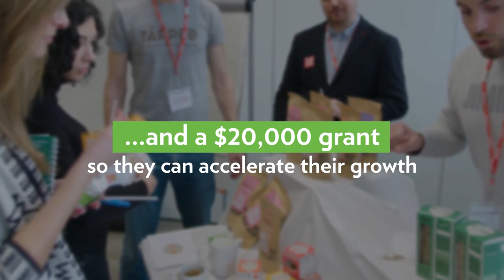Nutrition Greenhouse Launches in North America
Our Nutrition Greenhouse program is launching in North America! We’re looking for breakthrough brands to join our accelerator program, focused on nutrition, performance, lifestyle and purpose. Ten companies will receive grants and mentorship from experts behind brands like Quaker, Naked Juice, and Stacy’s Pita Chips.